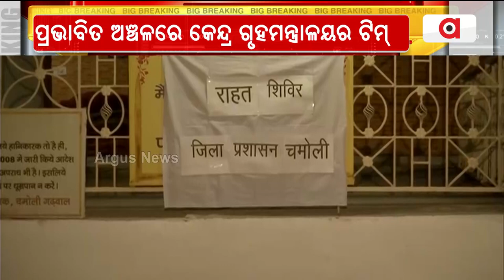Danger Escalating Over Joshimath